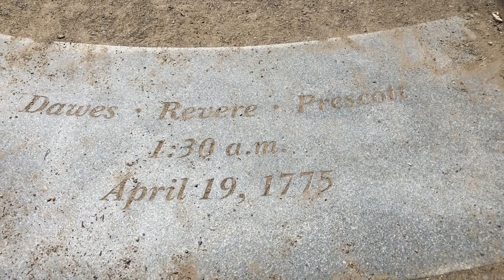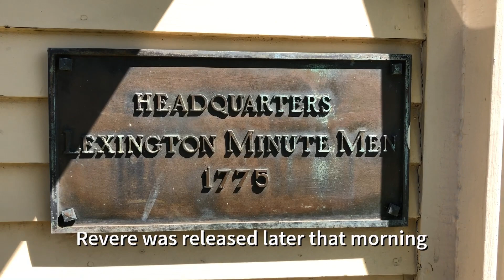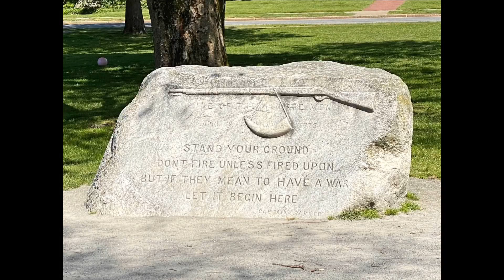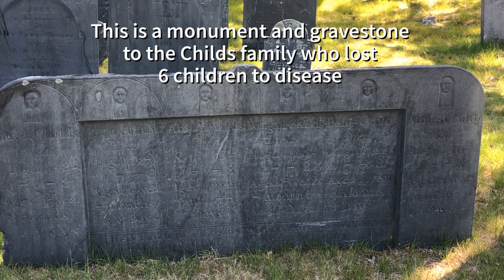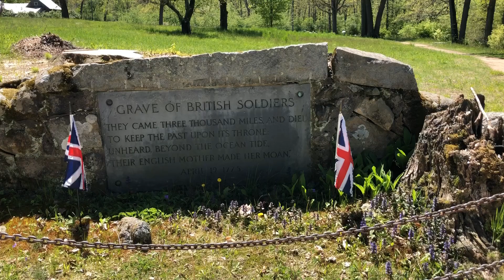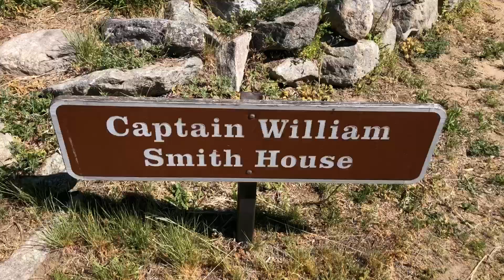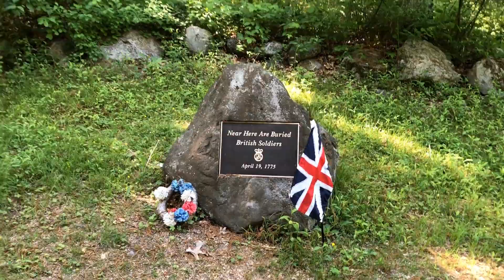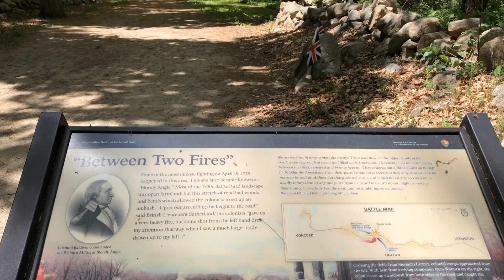Lexington and Concord 1775